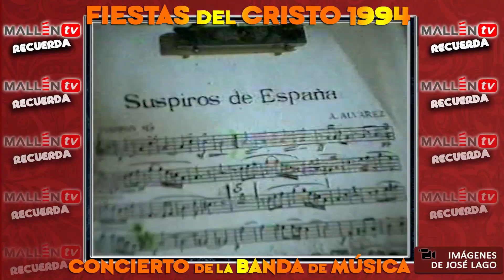Mallén Recuerda | Concierto de la Banda de Música | Fiestas del Cristo 1994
Imágenes de las fiestas del Cristo de 1992:
- Concierto en la plaza de la Banda Musical Santa Cecilia de Mallén.

Agradecimientos a José Lago por las imágenes.

Si quieres anunciarte en Mallén TV ponte en contacto con nosotros.